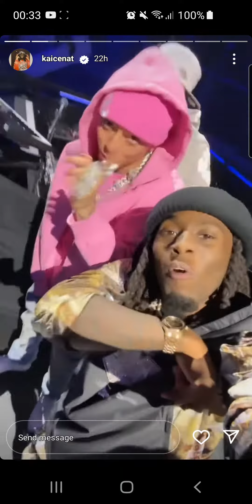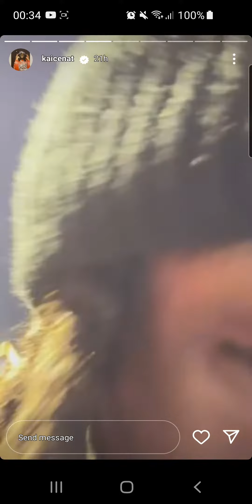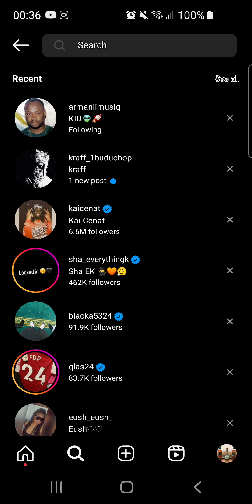Kai cenat meet Central cee at Drake Concert😍